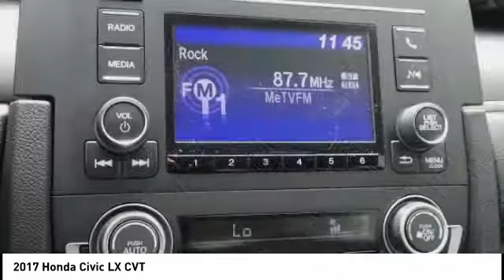2017 Honda Civic Highland Park IL H38880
2017 Honda Civic LX CVT

Muller Honda
550 Skokie Valley Road

Don't miss this 2017 Honda Civic. It's equipped with great features. You'll want to take this  home. Make a great choice today.